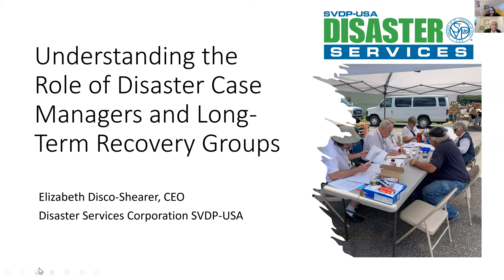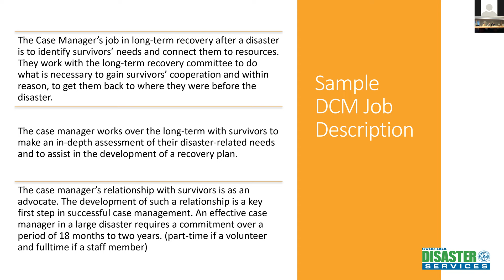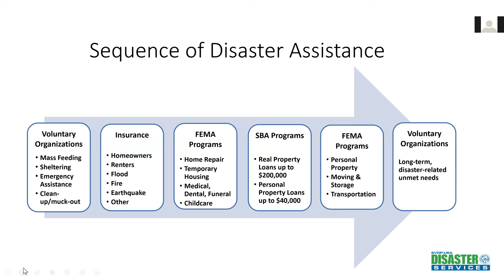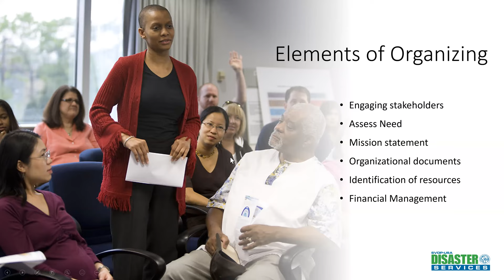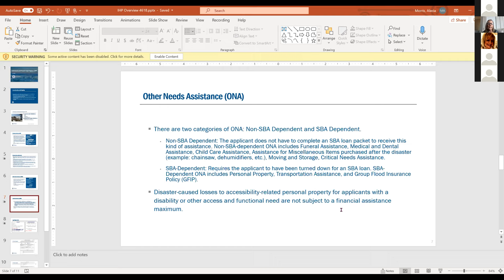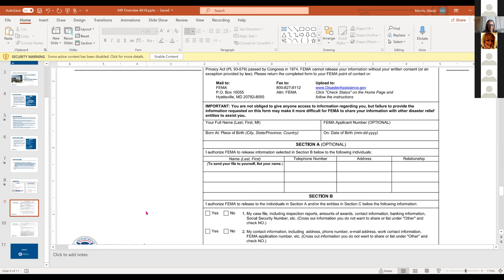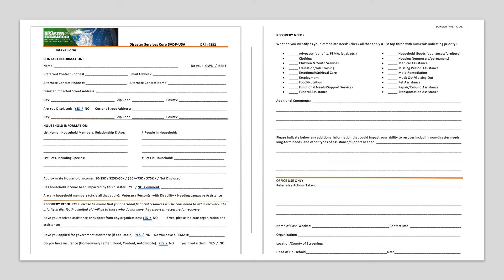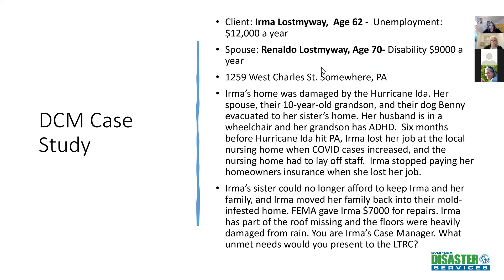Understanding the Role of Disaster Case Managers and Long Term Recovery Groups